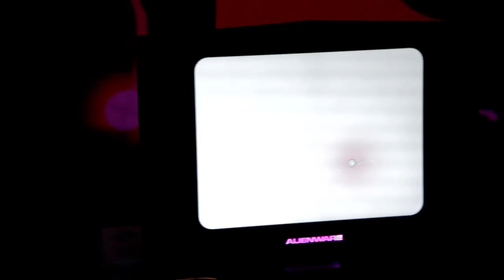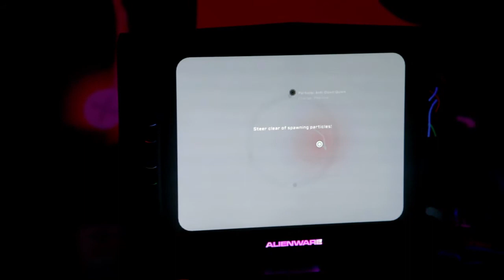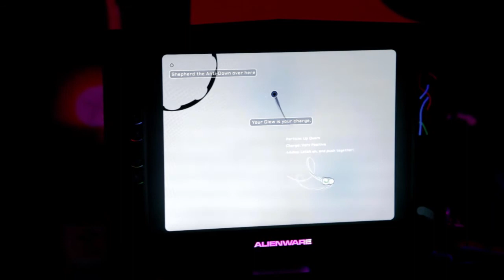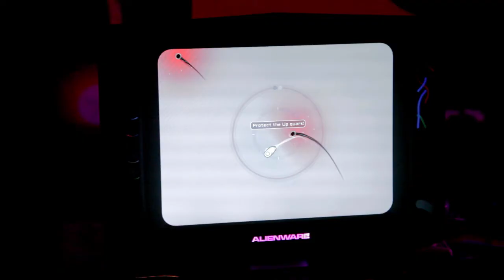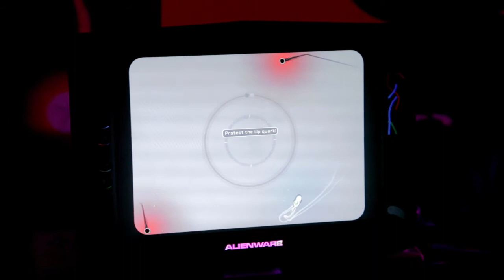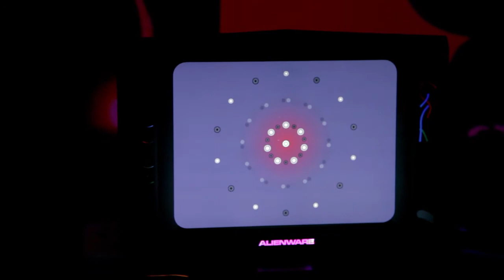EB Expo 2013 - Home Grown Gaming: Particulars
Mark talks to Paul from SeeThrough Studios about Particulars.

Like the music? Listen to (and hopefully buy) the official Dropchord soundtrack by Double Fine Productions!